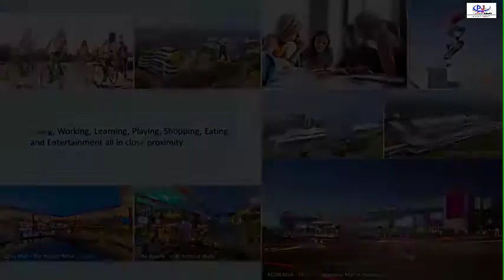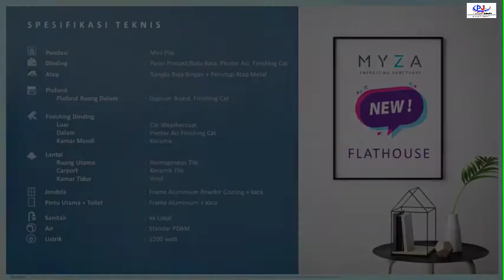Myza Flat House BSD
Akses:
• Future BPK Penabur berjarak 2 menit.
• West Park BSD berjarak 3 menit.
• AEON Mall, QBig berjarak 5 menit.
• Pasar Modern berjarak 12 menit.
• ICE BSD City.
• Terminal Intermoda berjarak 12 menit

Tipe Unit:
• Tipe 41/30
• Tipe 50/30

Apa saja yang didapatkan jika memiliki hunian di Myza Flat House?
Rumah sudah fully furnished
• Smart furniture dan door lock
• Desain rumah modern dengan ruangan multifungsi
• Desain Natural Sky Light living room Elegan dengan High Ceiling
• Rumah dengan lokasi yang premium dengan harga rumah terjangkau
• Harga rumah terjangkau di BSD City, mulai dari Rp. 760 Jutaan
• KPR Bisa DP Nol Persen
• Cicilan Hanya 5 Jutaan
• Lokasi & Akses mudah pinggir jalan utama ROW 50 meter
• Dekat future exit tol BSD dan West CBD BSD

Kalian juga bisa liat lebih banyak lagi hunian idaman lainnya di web PodoJoyo loh. Langsung aja klik link di bawah ini ya.